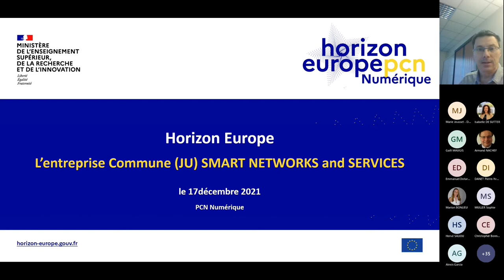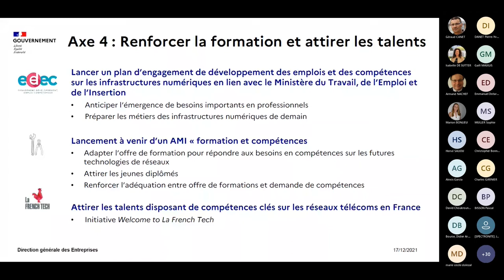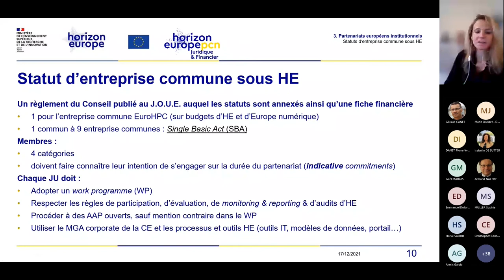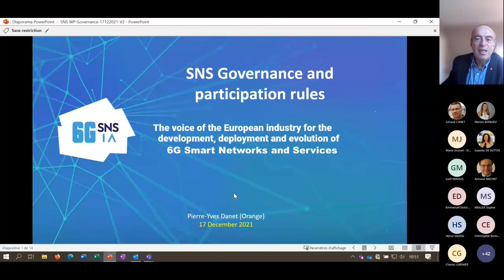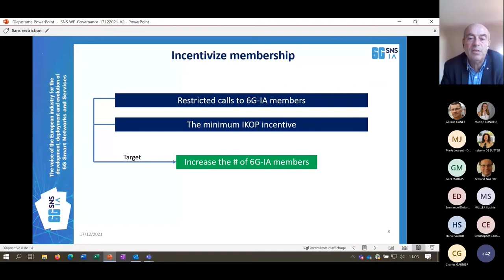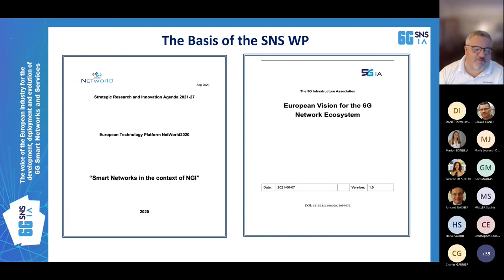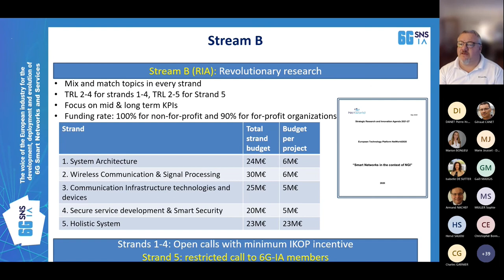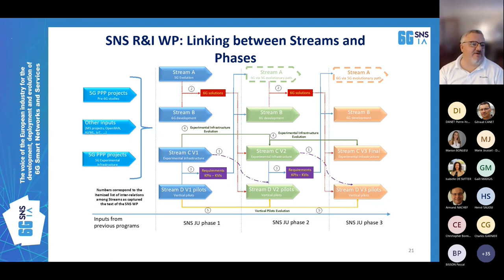Webinaire d'information sur l'entreprise commune européenne Smart Networks and Services SNS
17 décembre 2021